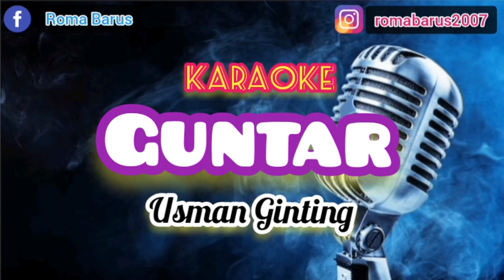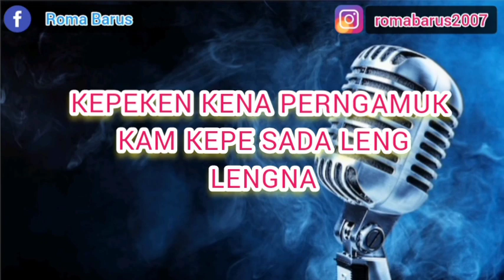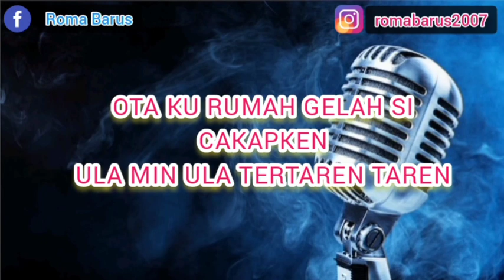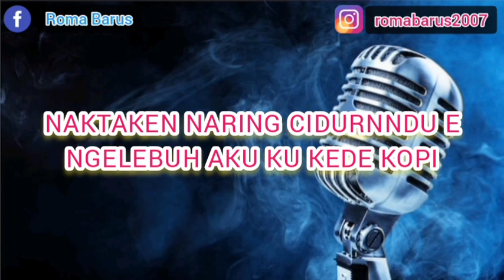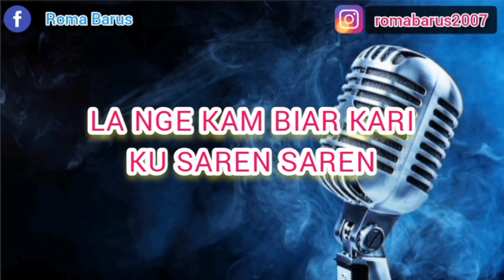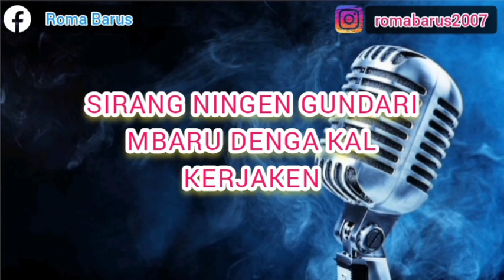GUNTAR | Usman Ginting | KARAOKE Terbaru 2023 | Versi Reggae Mix